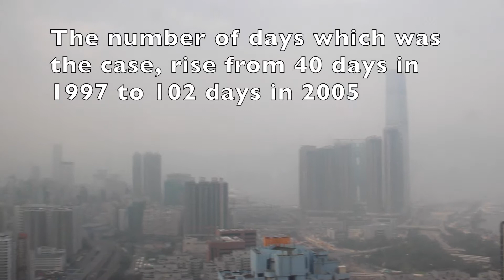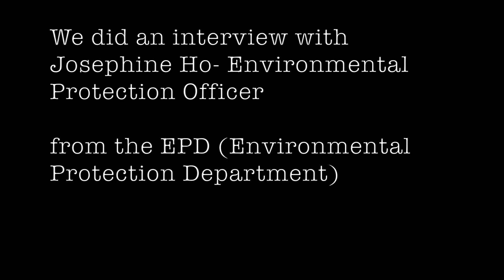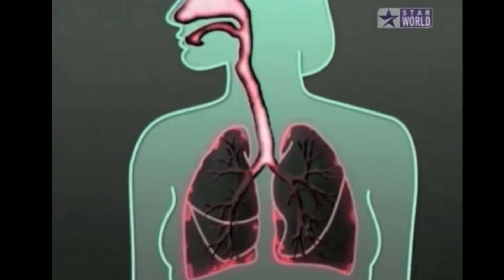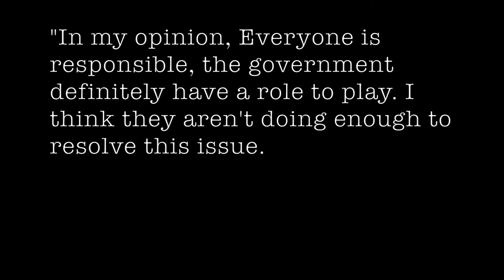Air Pollution In Hong Kong Documentary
This is a documentary about Air Pollution in Hong Kong. It explores the causes, effects and the people involved in this issue.